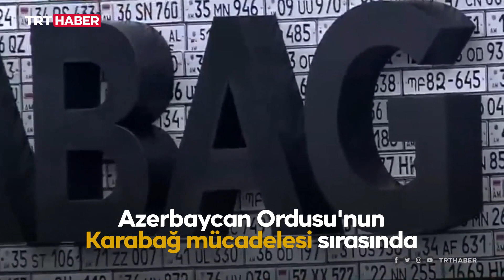Azerbaycan'ın zafer plakaları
Azerbaycan Ordusu'nun Karabağ mücadelesi sırasında ele geçirdiği Ermenistan'ın askeri araçlarının plakaları Bakü'deki geçit töreninde “Karabağ Azerbaycan’dır” yazılı tırda sergiledi. Tırın geçişi sırasında Aliyev’in bu ayrıntıyı Cumhurbaşkanı Erdoğan’a anlattığı ve iki liderin tebessüm ettiği anlar da kameraya yansıdı.